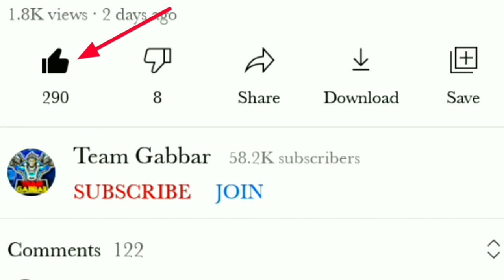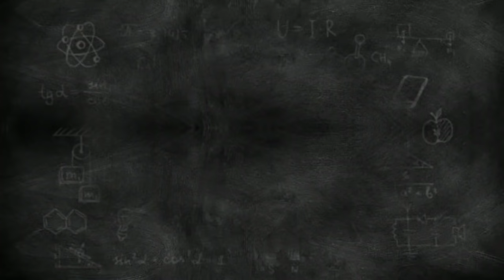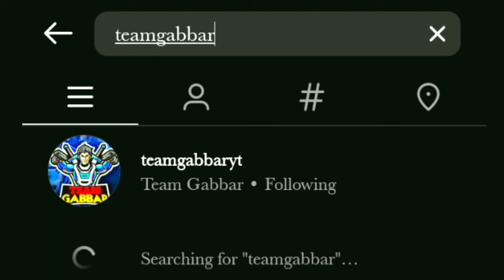FREE FIRE REDEEM CODE TODAY 12 JUNE |FF REDEEM CODE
TIMESTAMPS
00:00 REDEEM CODE
0:16 FREE FIRE REDEEM CODE
0:45 FF REDEEM CODE TODAY
1:22 REDEEM CODE TODAY

FREE FIRE REDEEM CODE TODAY 12 JUNE
Free Fire Tri Series Redeem 2021
tonight update of free fire Gaming God

1. Garena Free Fire Indonesia
2. Garena Free Fire Singapore
3. Garena Free Fire Brasil
4. Garena Free Fire Brazil
5. Garena Free Fire India
6. Garena Free Fire Thailand

1) free fire redeem code today
2) free fire redeem code
3) redeem code free fire today
4) ff redeem code today
5) free fire new

our Queries:-
1) Free Fire Code
2) how to redeem code in free fire today
3) Redeem Code Free Fire Today
4) Free Redeem Code For Free Fire
5) ff redeem code today
6) Reward ff garena code 2021
7) ff redeem code
8) ff reward code 2021
9) ff reward code today 2021
10) free fire redeem code today
11) ff reward new redeem code
12) ff reward new code redeem code today
13) free fire new Redeem code today
14) new redeem code today
15) how to get free redeem code in free fire
16) ffcs redeem code
17) ffcs reward
18) how to get ffcs redeem code
19) ffcs redeem code today
20) ffcs reward redeem code

live waching redeem code free fire live waching free fire live

free fire tri series grand final redeem code
12 june redeem code
free fire tri series redeem code 12 june redeem code